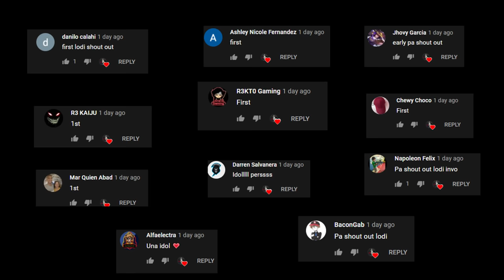37 TRIO FIRETEAM KILLS SA BITTERLAKE!(ROS GAMEPLAY)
"DAMING KILLS!"

PC SPECS:
CPU: I7-9700KF
GPU: RTX 2080 TI Asus turbo 11gb
Memory: 32 GB 3200Mhz RIPJAWS
MOTHERBOARD: MSI z390 tomahawk
500 SSD: KINGSTON
2TB HARD DRIVE DISK

►Chill background Music:
Title: think about it
Type of music: Chill Hip Hop
Mood: Relaxing